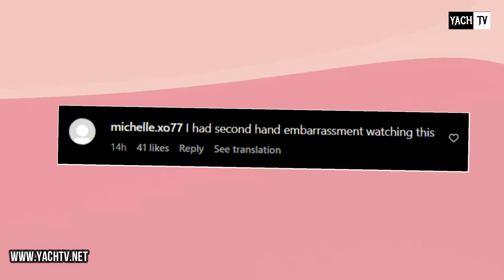MAGIC RECEIVE B🅰️CKLASH AFTER THE BTS VIDEO 💔 "EMB🅰️RRA$$ING" EMILY SAYS SHE MISSES YANNI 😱